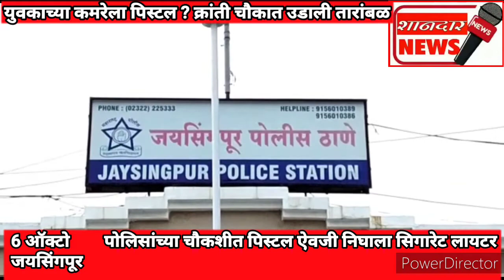युवकाच्या कमरेला पिस्टल ? क्रांती चौकात उडाली तारांबळ.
जयसिंगपुर - प्रतिनिधी

**पोलिसांच्या चौकशीत पिस्टल ऐवजी निघाला सिगारेट लायटर*